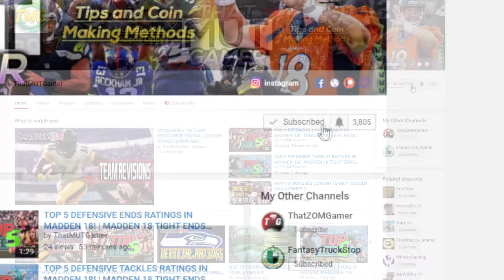MUT 18 LINE UP!! MY DAY ONE LINE UP!!!! | MADDEN 18 ULTIMATE TEAM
MUT 18 LINE UP!! MY DAY ONE LINE UP!

Current G.O.A.T List:

➤ natedoggwilbur
➤ Ryan The Snatcher
➤ Cain Mack
➤ Royce Martin
➤ Adam
➤ PJ SASKODFFDDF
➤ Alfred